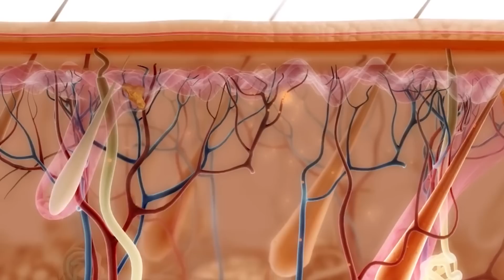చియాన్ విక్రమ్ జీవితం గురించి ఎవరికీ తెలియని ..|Unknown Facts About Chiyaan Vikram|Lifestyle&Family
Muuchstac Beard Growth oil Links.

Call Muuchstac customer care (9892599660)  They have amazing offers for combo packages Muuchstac Instagram